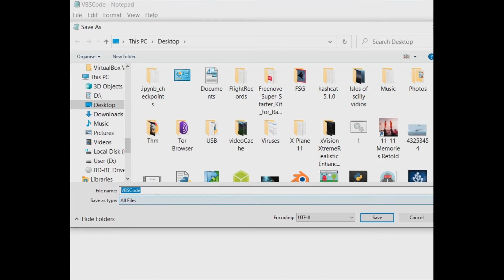VBS Message boxes - a quick introduction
Here is a short tutorial on VBS message boxes. 👍🏻
This is the first of a VBS series I will be making.